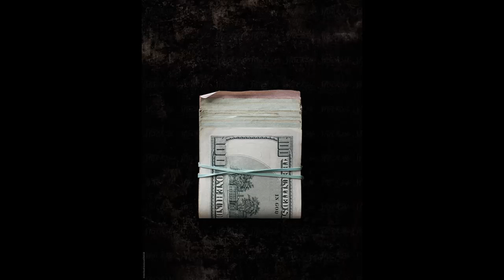[FREE] 21 Savage x J Cole Type Beat - no more (prod.BudaSoda)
🎁Get 2 Leases For $20